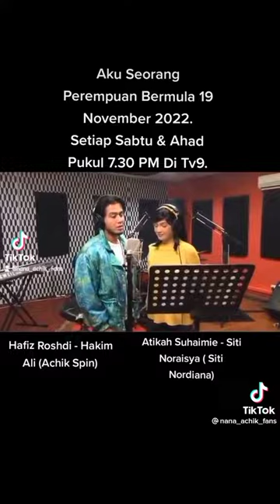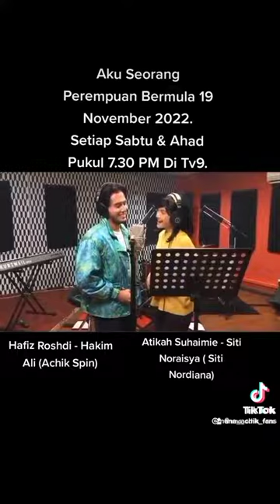26 Oktober 2022